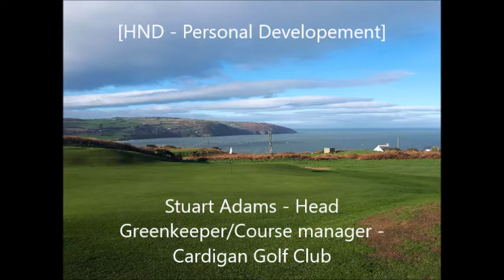HND - Developing Skills - Outcome 3 - Stuart adams.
A short presentation for HND about my role as head Greenkeerper/course manager at Cardigan golf club